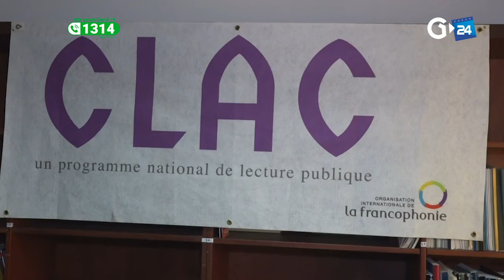GABON - LE CLAC, UN PROGRAMME NATIONAL DE LECTURE PUBLIQUE